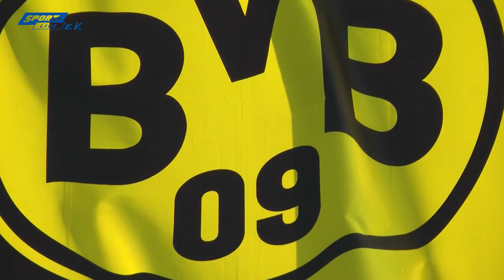Borussia Dortmund - SC Paderborn: Pk mit Lucien Favre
Dortmund, 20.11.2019: BVB-Cheftrainer Lucien Favre beantwortet zum BL-Spiel gegen den SC Paderborn die Fragen der Journalisten, wobei er ein spezielles Thema lieber ad acta legen möchte.